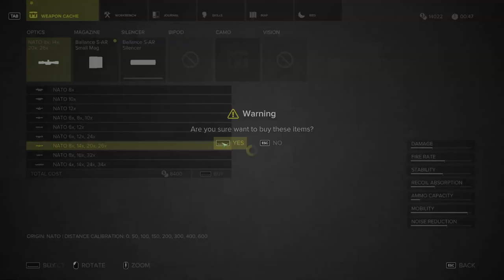[1/1] Sniper Ghost Warrior 3 - Episode 32 [NC]